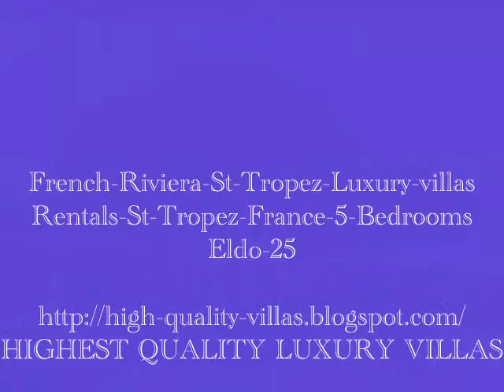St Tropez and Cannes 2011 France Festival - French Riviera Villa HQ-Villas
St Tropez Holiday Villas
We currently have an excellent selection of luxury villas for rent in St Tropez.
Made famous in the early 1950's, St Tropez in one of the select destinations that you instantly associate with the rich and famous, a place where people come to enjoy expensive dining, white sandy beaches and indulge in lavish surroundings. Although all of this and more is available many visitors here are simply there to enjoy a beautiful location, superb nightlife and to watch the world go by.
The town offer miles of white sand with one the best in the area being the Plage de Tahiti, which is southeast of the town itself. The town is awash with high quality clubs bars and restaurants and if monuments appear anywhere near your list of things to do after this then the Musee de l'Annonciade has a dramatic collection of modern art which is located. The collection includes work by Matisse, Signac and Bonnard.
HIGHEST QUALITY LUXURY VILLAS
Villa Rentals St Tropez
QUALITY LUXURY VILLAS St TROPEZ

Vacation Rentals St Tropez French Riviera

French Riviera Properties

rentals st tropez, real estate st tropez,  rental st tropez, french riviera real estate, villa st tropez, cote d azur real estate, french riviera properties, Rentals st tropez ,  Cap Ferrat
rentals cap Antibes, real estate cap D antibes, rental Cap d antibes, french riviera real estate, villa Cap d Antibes, cote d azur real estate, french riviera properties